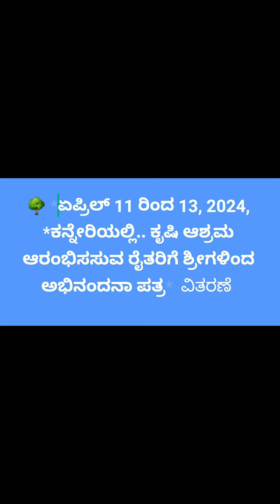ಕನ್ನೇರಿ ಶ್ರೀಗಳಿಂದ *ಕೃಷಿ ಆಶ್ರಮ ಅಭಿನಂದನಾ ಪತ್ರ* (ಏಪ್ರಿಲ್ ೧೨ ರಂದು, 2024),